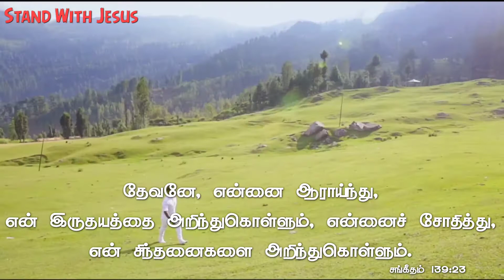Tamil Bible verse | word of God | Tamil Christian whatsapp status | Tamil Christian shorts | Jesus